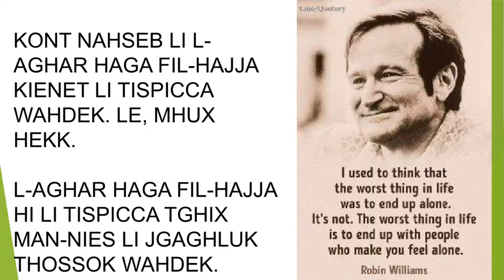2 d point